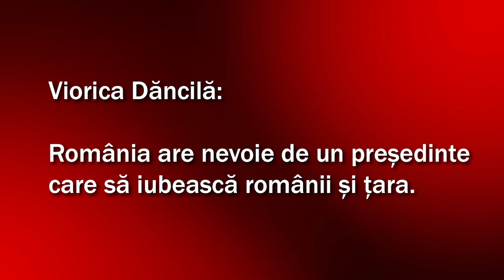Viorica Dăncilă: România are nevoie de un președinte care să iubească românii